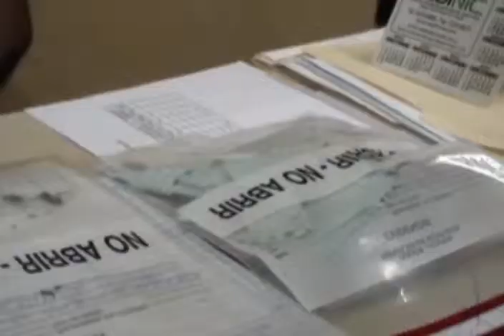POLICIA LOGRA LA CAPTURA DE TRES EXPENDEDORES DE DROGA BOACO